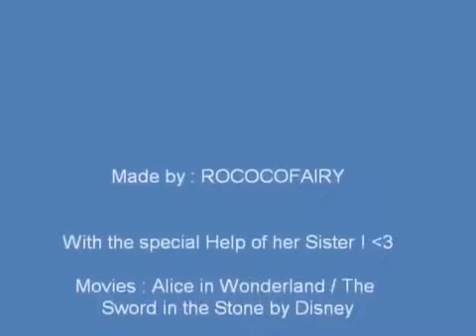Arthur wart and Alice disney walt crossover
Alice in wonderland the sword in the stone Disney walt everytime we touch